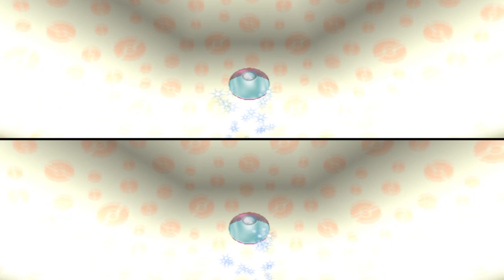pokemon stadium 2 GS showcase MUSIC CHANGER Romhack/Mod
🌟MUSIC CHANGER
81014AAC 0814
81014AAE 0000
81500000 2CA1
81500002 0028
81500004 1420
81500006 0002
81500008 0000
8150000A 0000
8150000C 3405
8150000E 00??
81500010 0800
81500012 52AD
81500014 AFB3
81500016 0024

values
00 to 27 sfx
28 to 44 menus and battle themes
45 to 58 minigames songs
59 to 88 fanfares
89 to FF no music (no safe, sometimes crash at some point)